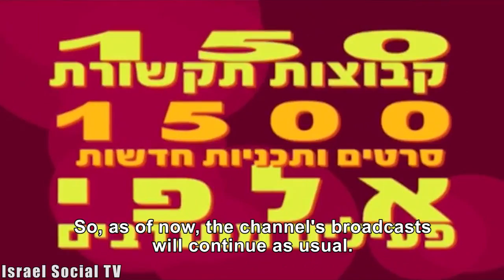The Community Broadcast Shutdown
With the publication of the Arrangements Law for 2019, the activists of the community channel were informed that the Ministry of Finance and Ministry of Communications had abandoned them. Following the threat to close the channel, the activists mobilized and put pressure on the government and Knesset members until eventually the proposal to stop funding the channel was removed.